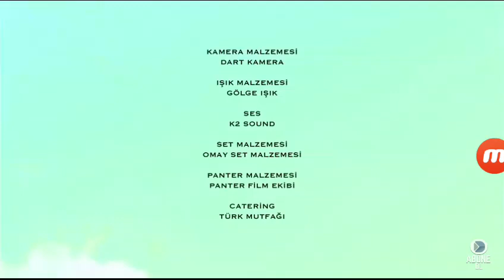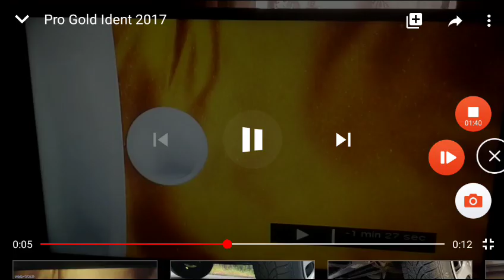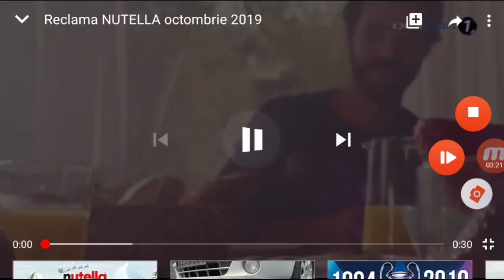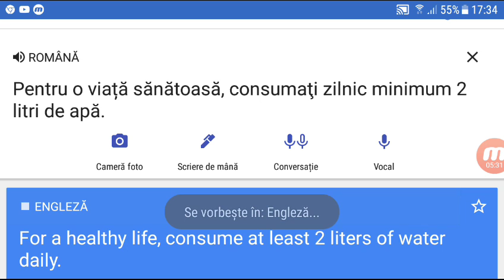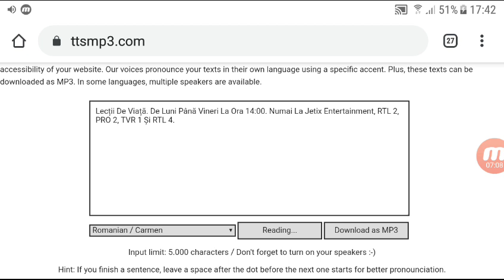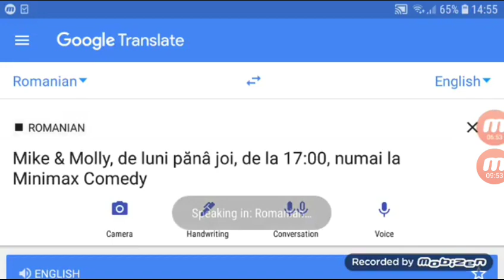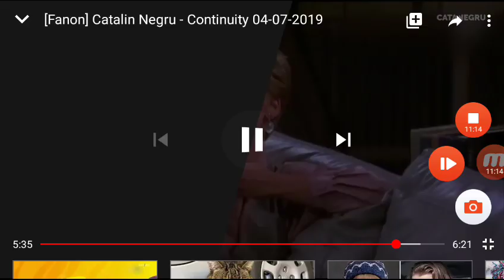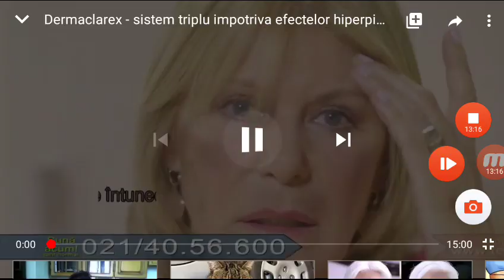Jetix Seriale Cee România (16.08.2019)